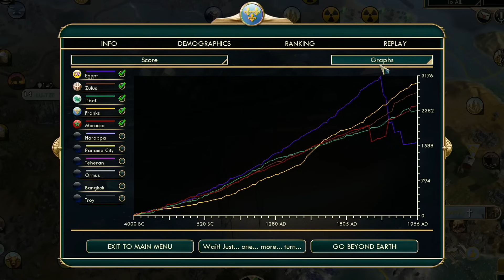Glub Glub Glub! | Civ V: Tiny Wars Episode #17 [FINALE]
It's absolutely anyone's game, be it culture or science, but the nukes are flying, the submarines are blasting, and the GIANT DEATH ROBOTS are walking the earth. Who's winning this one?!

Check out everyone in the video:
Lewis:  @yogscast
Duncan:  @duncan